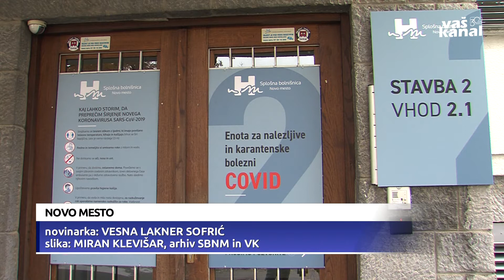Državna sekretarka o cepljenju zdravstvenih delavcev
NOVO MESTO - Državna sekretarka na ministrstvu za zdravje Alenka Forte je obiskala brežiško in novomeško bolnišnico, kjer se je srečala z vodstvi obeh bolnišnic. Seznanila se je z delovanjem covidnih oddelkov, ena od osrednjih tem pa je bila tudi cepljenje zdravstvenih delavcev proti koronavirusu.